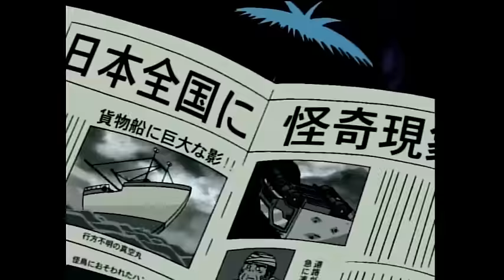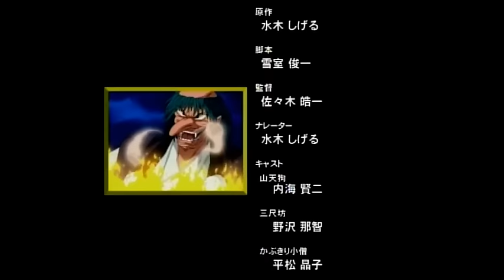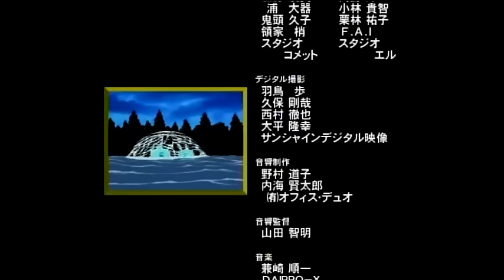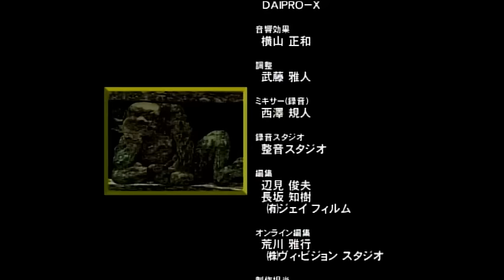水木しげる「恐山物語」